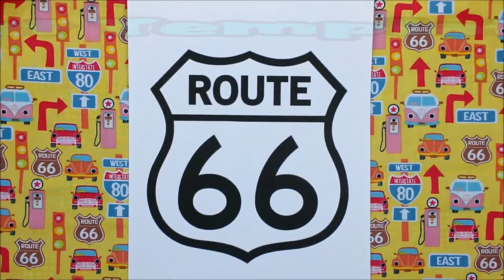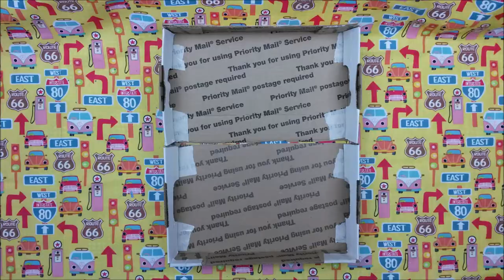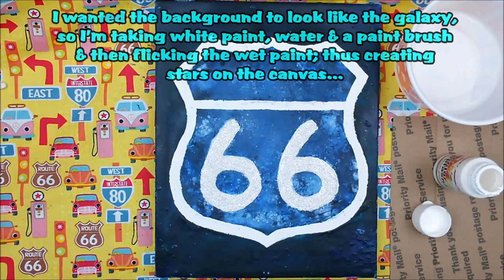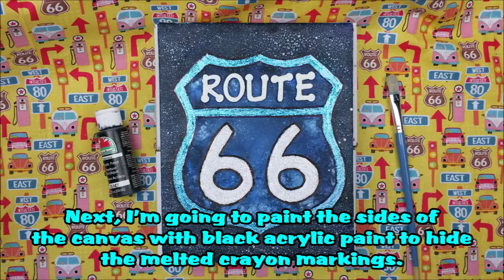Galaxy Themed Route 66 Crayon Art Tutorial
Supplies used:
8"x10" Stretched Canvas
Crayons
Exacto Knife
Heat gun (you can use a hair dryer instead)
Scissors
Duct Tape
Cutting Mat
Paper Template (Route 66 picture courtesy of Google Images)
Glitter Foam Paint
Glitter sticky back foam letters that spell out:  ROUTE
2 USPS flat rate boxes
Mod Podge
Blue Glitter
White Glitter
Pearl Blue Acrylic Paint
Paint brushes of various sizes

If you feel like donating to help the channel with art supplies/editing & streaming software/filming hardware/etc, I have set up a PayPal account so anything you choose to donate doesn't get eaten up as much by google, twitch or other companies. 💜

*Update* No longer active on FB.

I'm now streaming art and craft video's live on Twitch! Come over and say HI and give me a follow to see upcoming projects I'm working on!

Sites I sell my artwork, designs & photography on a HUGE variety of products:

Video Editor:  Microsoft Movie Maker